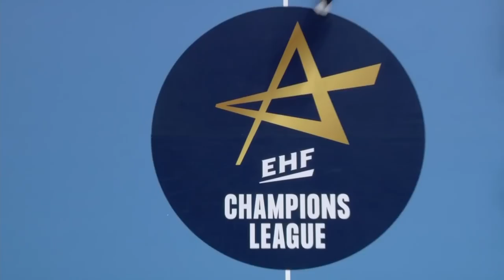Györi v Vipers Kristiansand | Women´s Champions League Final 2022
Images by:
European Handball Federation
International Handball Federation